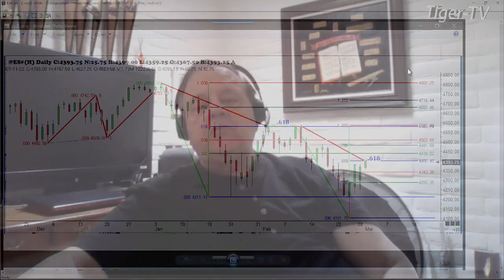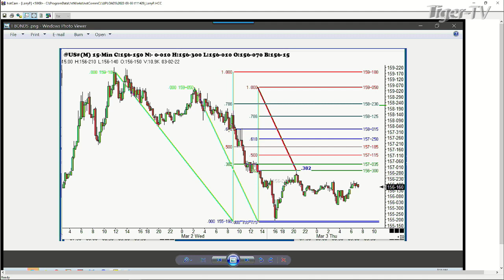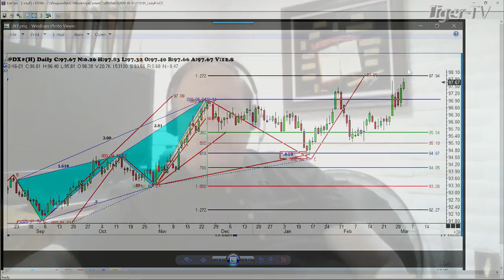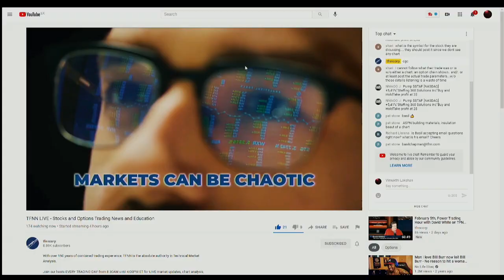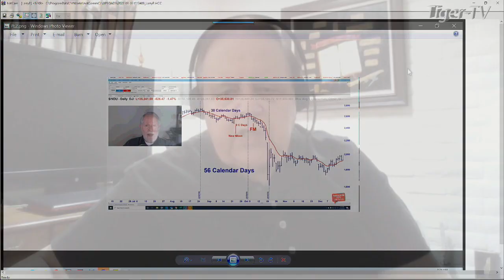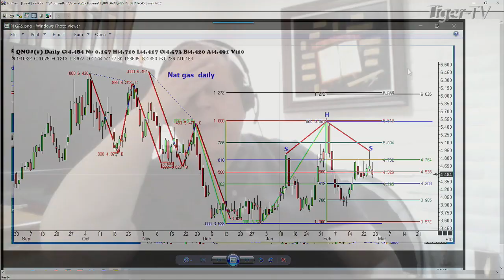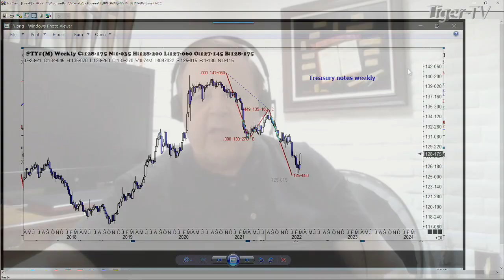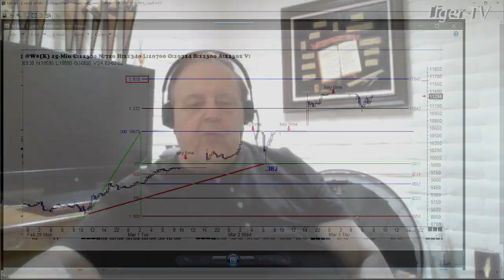March 3rd, Trade What You See with Larry Pesavento on TFNN - 2022